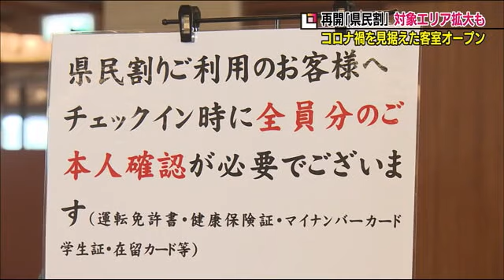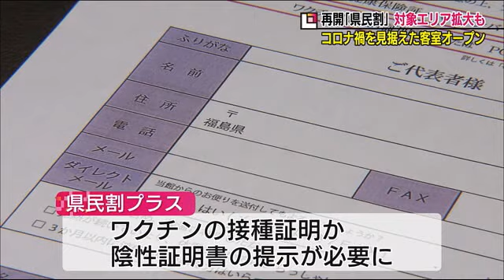対象地域拡大の県民割スタートも出足は鈍い《福島発》…ワーケーション需要取り込みへ改装 (22/04/01 18:50)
《福島県郡山市磐梯熱海温泉「ホテル華の湯」》

「福島県の県民割はご利用でしょうか？はい。ではこちらになります。」

４月１日から再開された「県民割プラス」を利用し、多くの宿泊客が訪れるはずが…。

「ホテル華の湯」菅野豊晴取締役専務：「（県民割プラスに）期待しておりましたけどもやはりライフライン、東北新幹線の全線開通がまだ見通しが立っていないので、そこの部分が大きいのかなと感じています。」

県民割プラス再開、初日となった４月１日の利用客は前年と比べて約半分以下に。
対象エリアが拡大され、青森を除く、東北と新潟県が加わったが、福島県外からの予約はまだ２０件に満たない状況だ。

ホテル華の湯
菅野豊晴取締役専務インタ
ＣＢあけ０８：３７～４７
「（県民割プラスには）ワクチン接種３回目以上という制限がございますので、
そういったところがハードルになっているのではないかと考えています。」

最大１万円が割引となる「県民割プラス」を利用するにはワクチンの接種証明か、
陰性証明書を提示する必要があるが…

「ホテル華の湯」担当者は：「県民割の内容についてお客様自身もまだご理解いただいていない状況のお問い合わせが多いので、そういった内容の状況について情報発信していただきたいと思っている。」

《テープカット》

４月１日にグランドオープンを迎えたのがコロナ禍を見据えた新たな客室だ。

福テレ　佐藤弘崇記者：「新しくできたシングルルームは広々としたデスクやワーケーション向けのチェアが置かれていて、ビジネス利用者にも最適な作りになっています。」

温泉地などで休暇を楽しみながら仕事をする「ワーケーション」需要を取り込もうと、デスク周りのスペースを充実させるなど部屋をリニューアル。一方、ラウンジやダイニングは団体客にも対応できる作りになっていて、幅広い層をターゲットにしている。

「ホテル華の湯」菅野豊晴取締役専務：「コロナを生き延びていくためには個人のお客様に対しての付加価値としての価値を提供するということが求められているのではないかと考えております。」